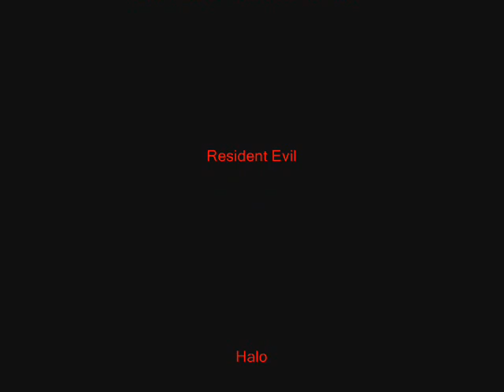Angels And Airwaves The Adventure Final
This IS A eh maybe Funny Video
Yes we just made the movie cause we were bored